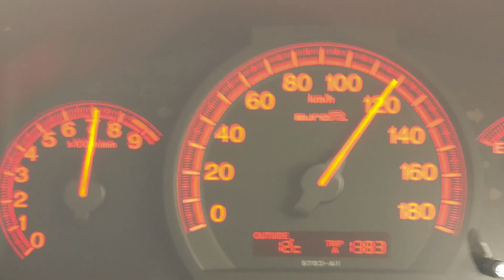【0-100km/h】ホンダアコード ユーロR - 2008 HONDA ACCORD Euro R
ホンダアコード ユーロＲ　CL7-130

0-100km/h
一回目は二人乗車 (+141 kg)、
二度目、三度目は一人乗車 (+61kg)です。
二度目は三速に入れる際にシフトミスをしています🥀

タイヤ : Yokohama ADVAN Sport (2012) 経年でガチガチです。(撮影時装着タイヤ)

2008 YM   /  2.0 K20A i-VTEC  220hp
First round is two-person rides, and the others are one person ride.

0-100 time is about 6.2 to 6.6 sec. 🐫